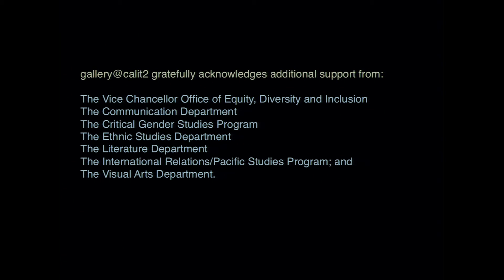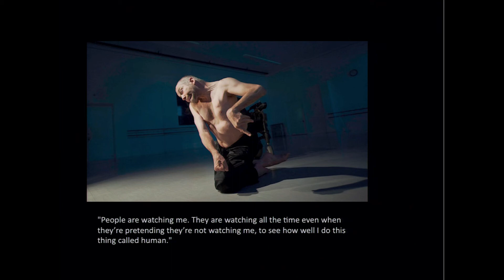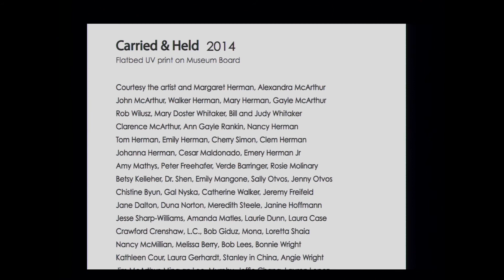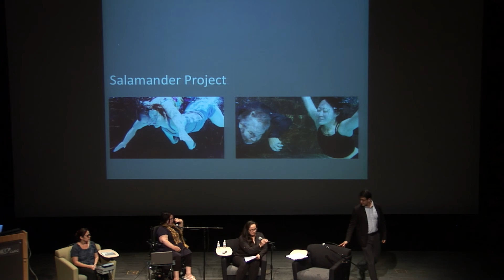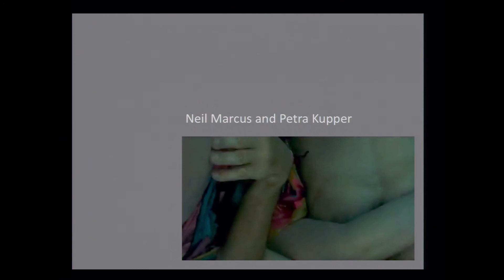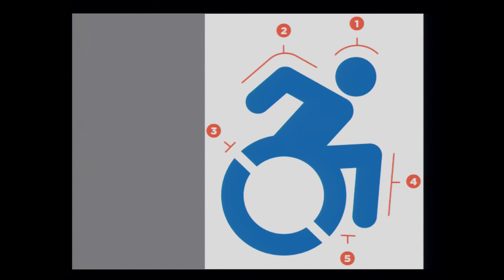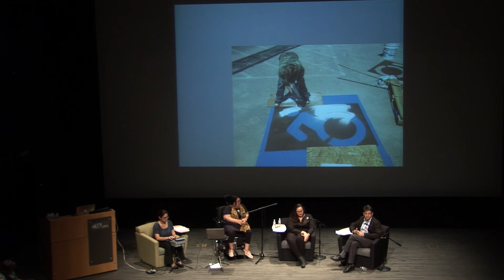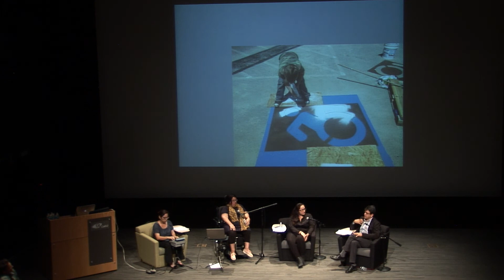Senses of Care: Mediated Ability and Interdependence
Guest Speaker: Brian Goldfarb, UC San Diego (Curator)
with co-curators Louise Hickman and Christina Aushana
Host: Brian Goldfarb, Curator and Faculty Host

On April 10, 2014, the gallery@calit2 at the University of California, San Diego will kick off its Spring 2014 exhibition, Senses of Care: Mediated Ability and Interdependence. The opening will feature a talk by the curatorial team, led by UC San Diego associate professor of communication Brian Goldfarb with co-curators Christina Aushana and Louise Hickman, as well as a reception, and both are open to the public. The exhibition runs through June 13 in the gallery@calit2 on the first floor of Atkinson Hall on the UC San Diego campus. It will remain in the gallery through the summer, but over the summer it will be viewable by appointment only.